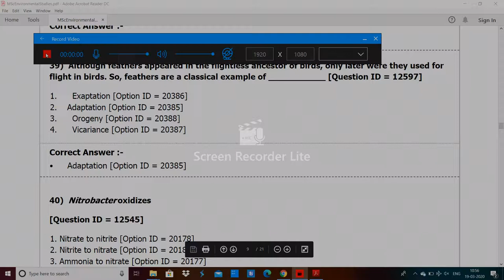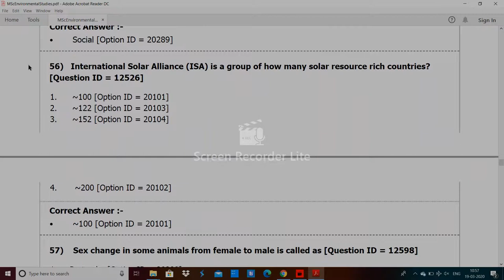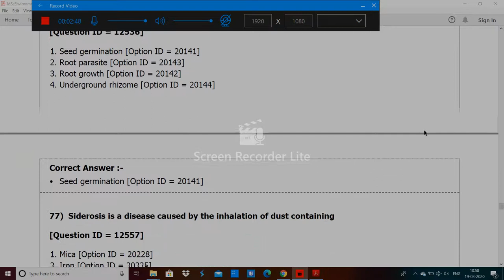DU MSc Environmental Studies entrance paper by hitesh kumar 2